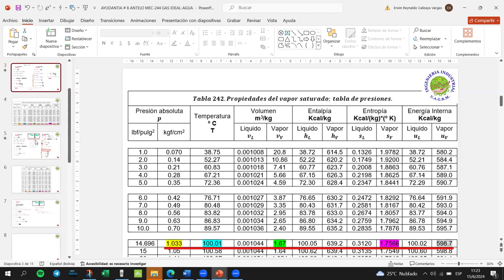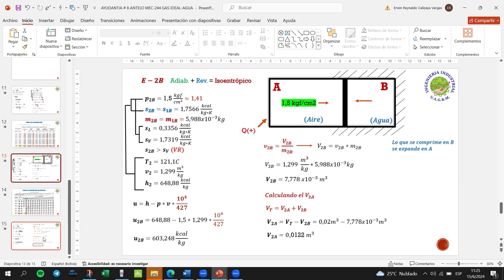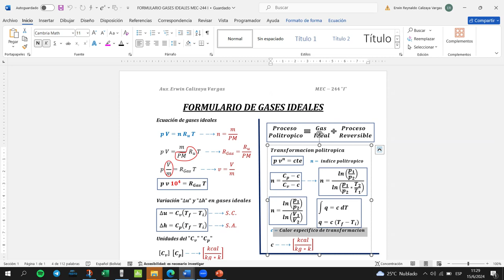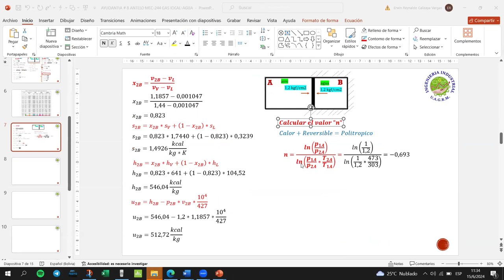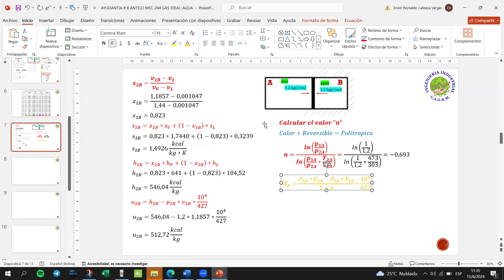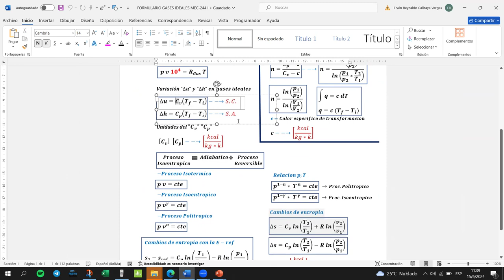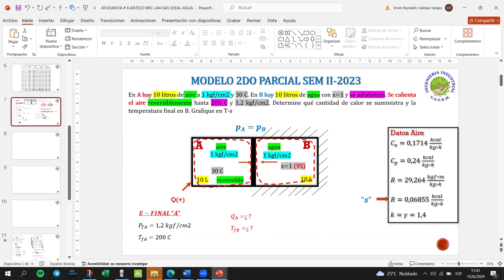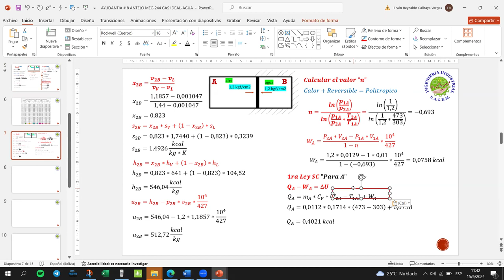AYUDANTIA GAS IDEAL 2DO PARCIAL MEC-244 PARTE 3